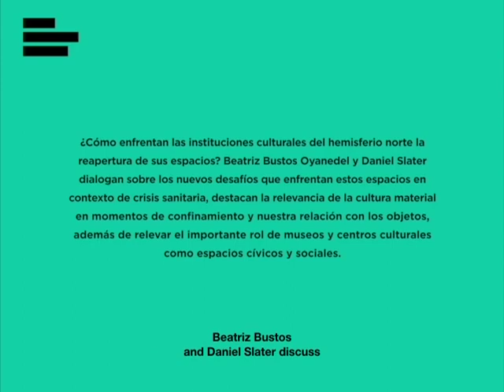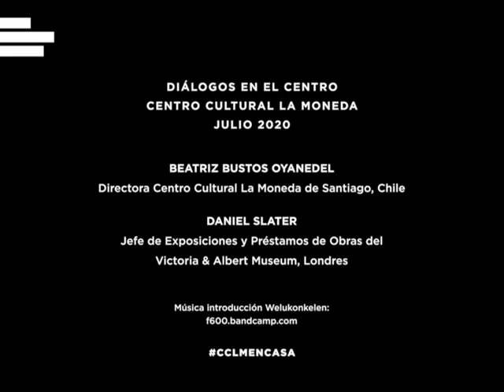Entrevista Daniel Slater, Jefe de exposiciones y préstamos del Victoria & Albert Museum, Londres